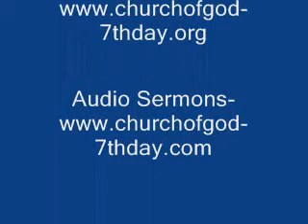Amazing Grace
Christian SOng of Praise